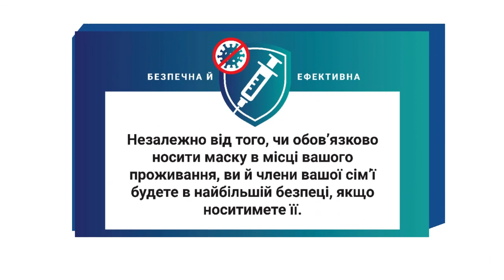Breakthrough Infections PSA (Ukrainian)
COVID-19 vaccines work very well. Most people who get COVID-19 are unvaccinated. It is uncommon for people to get COVID-19 after they are vaccinated, but it can happen. Scientists call this a “breakthrough infection.” Even when breakthrough infections happen, the vaccine still protects almost all vaccinated people from becoming seriously ill or dying. You can prevent breakthrough infections in your community by wearing a mask, even if you are vaccinated. Protect yourself. Protect your community.

Content updated 26 July, 2022